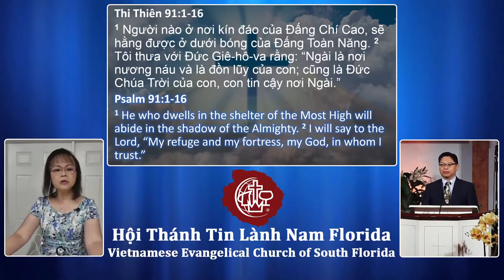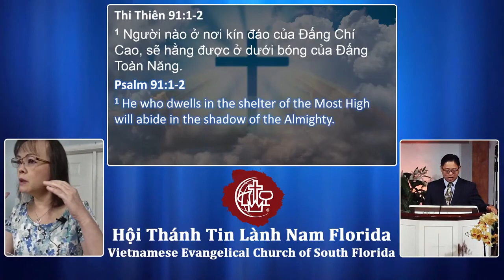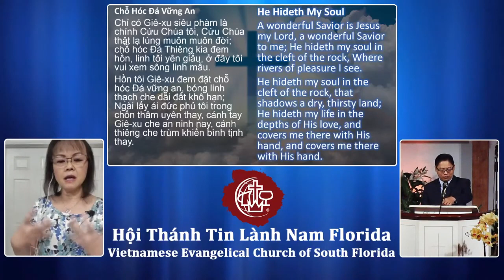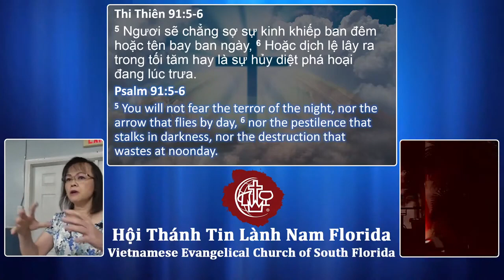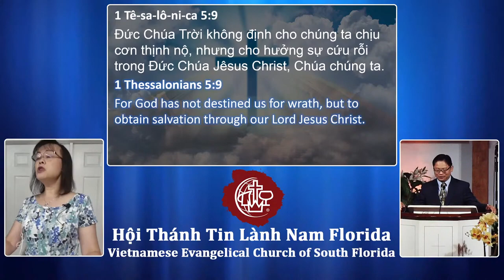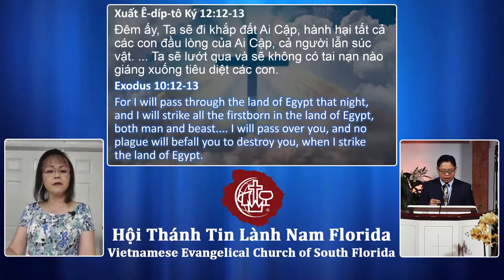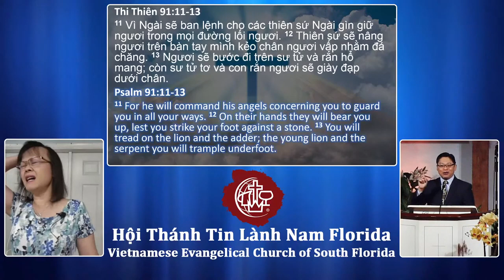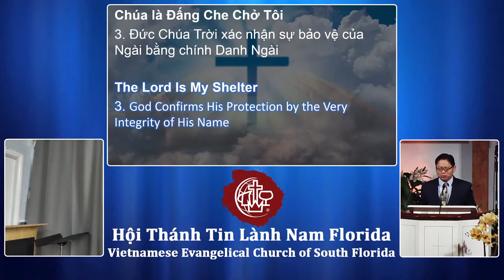ThiThiên 91 Chúa Là Đấng Che Chở Tôi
1. Được Ẩn Nấu Trong Bóng Đấng Toàn Năng
2. Được Giải Cứu Khỏi Hiểm Nguy
3. Được Bình An Khi Đối Diện Với Sự Đe Dọa
4. Được An Nhiên Trước Tai Họa
5. Được Bao Bọc Trong Chúa
6. Được Thiên Sứ Nâng Từng Bước Chân
7. Được Đi Dưới Ngọn Cờ Chiến Thăng Của Đấng Christ